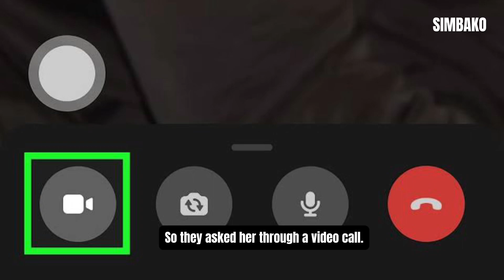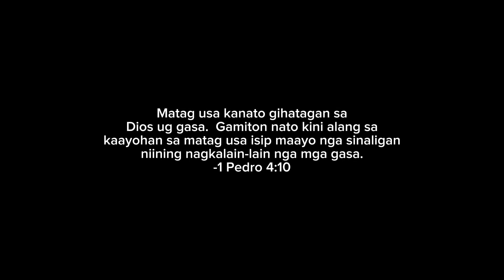Usahay abusaran nato ang panalangin sa Ginoo! | Story of an old woman and the parrot